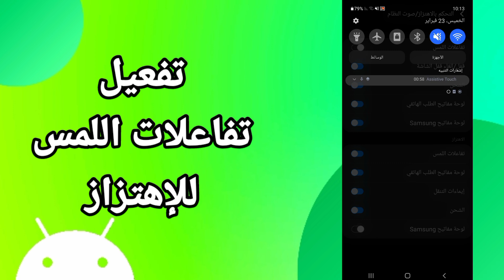كيفية طريقة تفعيل وتشغيل تفاعلات اللمس للإهتزاز على هاتف موبايل سامسونج اندرويد